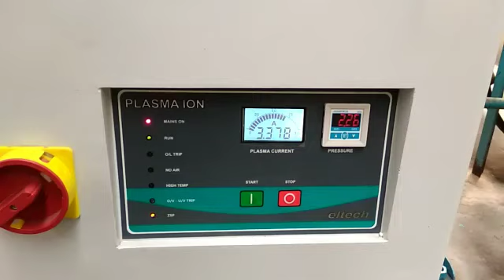Plasma Treatment on DUCT,HDPE, MDPE,LDPE, PPR, SWR, PVC pipes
Advantage of using Plasma treatment on DUCT,HDPE, MDPE,LDPE, PPR, SWR & PVC pipes are as follows.
1. Strong bonding between Ink & substrate.
2. Cleans & Functiontionalise surface.
3. Marking speed increase over traditional methods.